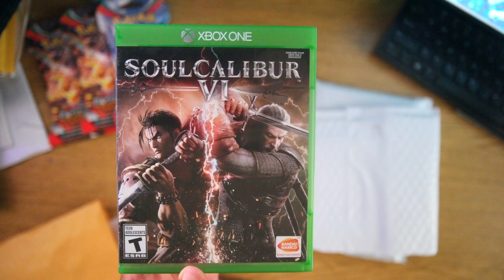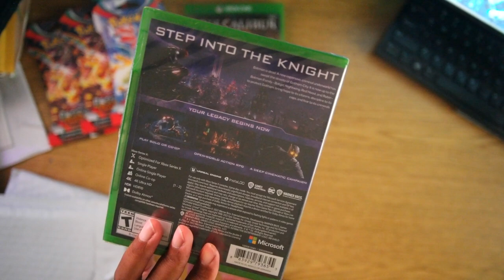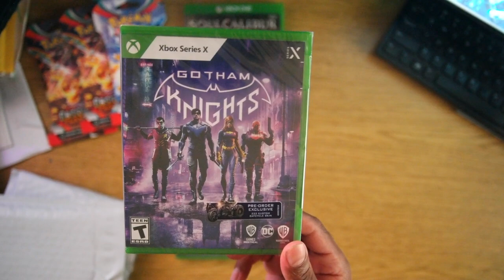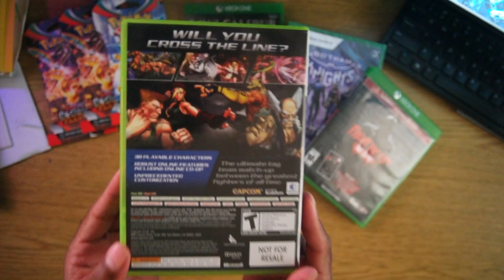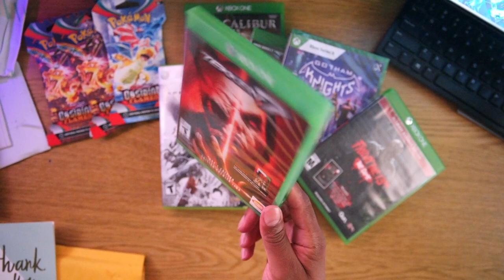ASMR NEW XBOX PICKUPS